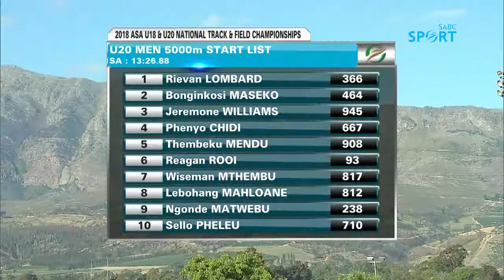Men’s U/20 5000m Final - ASA Junior Paarl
Ngobe Matwebu bags the Men's U/20 5000m gold medal - ASA Junior Championship (Day 2).